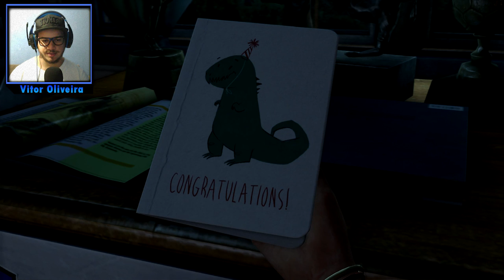THE LAST OF US REMASTERED: O Início de Gameplay - 1080p 60Fps em Português!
Com Uncharted, a Naughty Dog foi uma das primeiras produtoras a criar um grande título exclusivo para o PlayStation 3. Embora hoje em dia o primeiro jogo da série já não seja grande coisa, na época os belos gráficos foram suficientes para deixar muito jogador babando. Agora, seis anos depois do lançamento de Uncharted e com o PS4 prestes a ser lançado, é a Naughty Dog a responsável por trazer um dos últimos grandes títulos do PS3. Mais do que um excelente jogo, The Last of Us é uma verdadeira obra de arte dentro do mundo dos games, se preocupando não apenas com a jogabilidade, mas também contando com uma narrativa cinematográfica. Aliás, muito diretor de cinema poderia aprender bastante jogando esta bela obra.

A trama de The Last of Us envolve o surto do fungo cordyceps entre os humanos. Esse fungo realmente existe na natureza, mas só ataca insetos, crescendo dentro do cérebro deles até o ponto de começarem a sair pelo corpo do pobre animal. No jogo, o cordyceps evoluiu e passou a infectar humanos, que se tornam extremamente agressivos, atacando outras pessoas. E como o fungo não para de crescer dentro do cérebro, quanto mais tempo alguém passa infectado, mais deformado fica o seu corpo. O jogo começa justamente quando a coisa toda está se espalhando e o protagonista Joel precisa fugir com a sua filha Sarah e seu irmão Tommy. Algumas coisas dão errado durante a fuga e a história dá um salto de 20 anos.

Ao contrário da maioria das histórias de catástrofe envolvendo vírus, em The Last of Us nós não presenciamos a coisa toda degringolando. Quando o jogo começa pra valer uma nova sociedade já está plenamente estabelecida. A cura para o cordyceps ainda não foi encontrada, mas novas infecções são mais raras de acontecer, pelo menos dentro das Zonas de Quarentena do exército. Nesses locais, os soldados agem com mãos de ferro e controlam tudo, inclusive a distribuição de comida. Quando detectam algum infectado que conseguiu entrar ele é logo eliminado sem dó. A vida não é fácil na ZQ, mas a alternativa seria viver no mundo externo, que possui muitos outros perigos além dos infectados, como os caçadores e canibais.

GAMERTAG Xbox One: StarGameOficial
PSN PS4: StarGameOficial